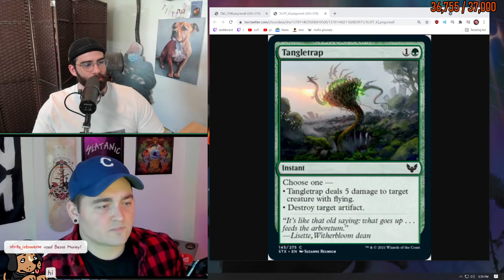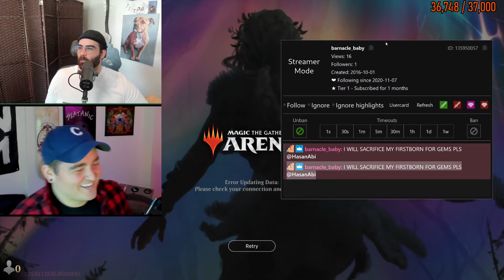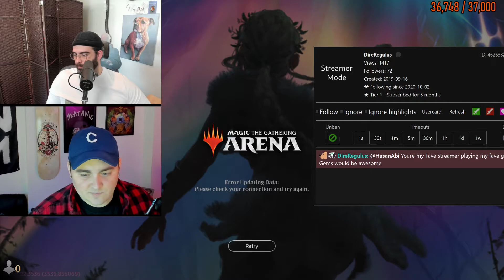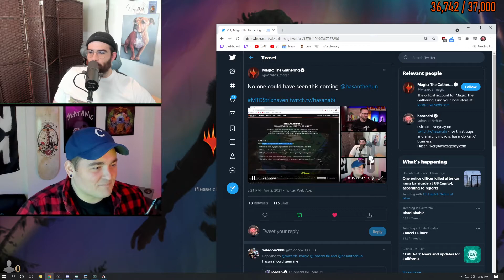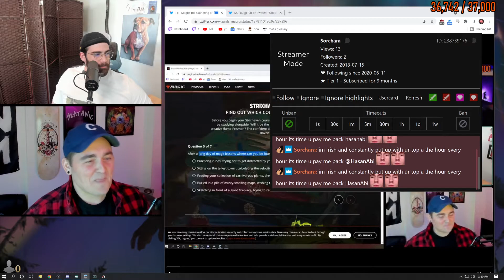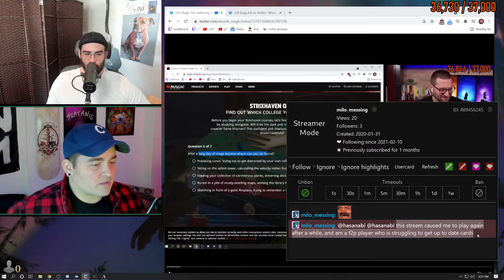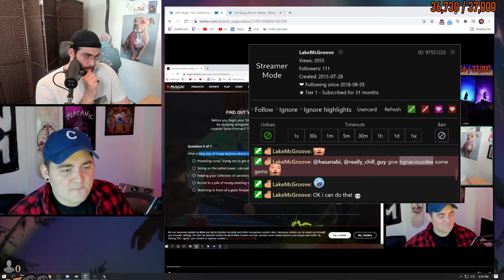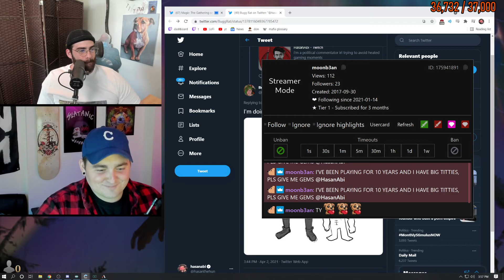HASANABI - SHOOTING AT THE CAPITOL MAGIC THE GATHERING STREAM! - 04-02-2021 - HOUR 5